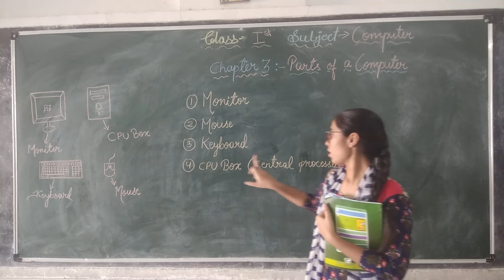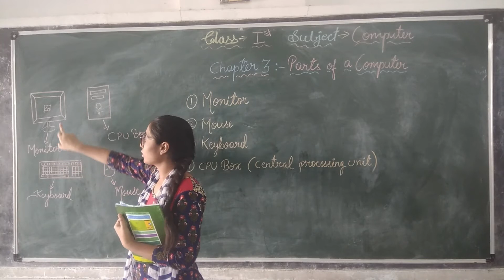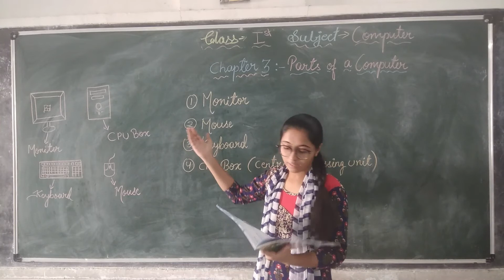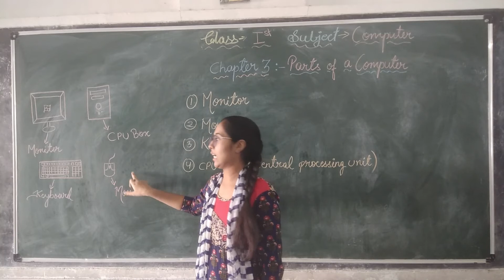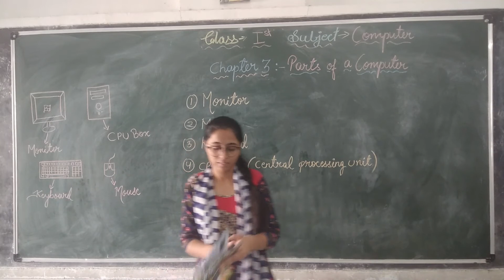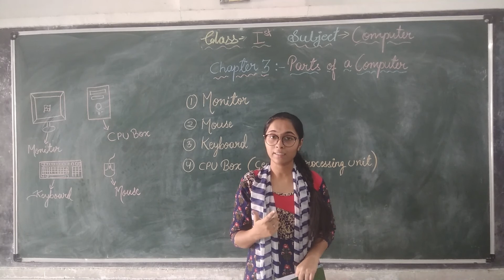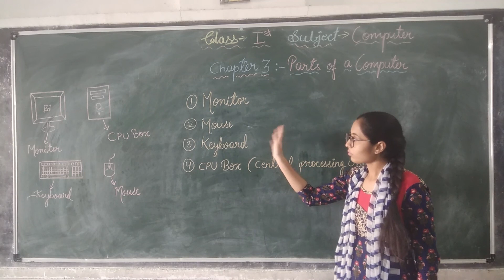CLASS - 1 | COMPUTER | CHAPTER - 3 | PARTS OF COMPUTER